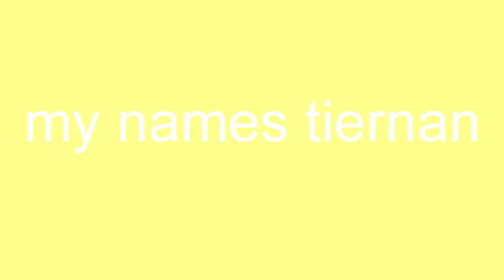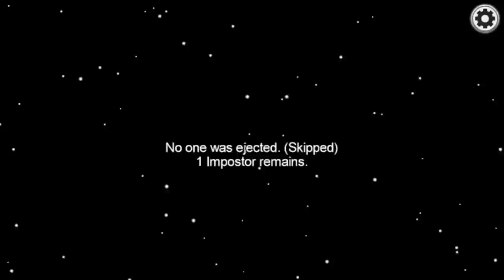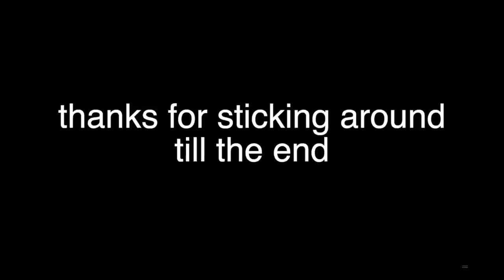playing 'among us' with you guys!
i played among us and had absolutely no clue what I was doing, enjoy!

please let me know in the comments if there is anything in particular you want to see on my channel. please like and subscribe if you liked this video so i know to keep on doing what I'm doing!